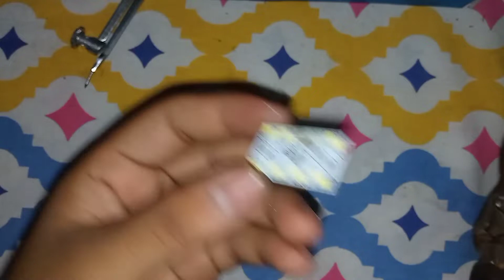How To LED mcpcb LED repairing